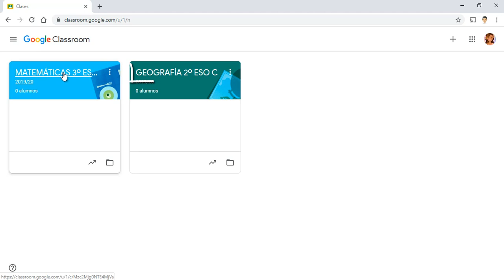06 Navegando entre distintas clases en Google Classroom 2020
En este vídeo os explicamos cómo podemos cambiar y navegar entre las distintas clases que tenemos.

Este vídeo forma parte del curso completo de Google Classroom actualizado en 2020. Se trata de un curso gratuito en español de cómo usar las aulas virtuales de Google Classroom.

Si te dedicas a la educación, visita nuestro blog de experiencias:
y verás como la tecnología puede ayudar a que tus alumnos aprendas más y mejor con el uso de tecnología.